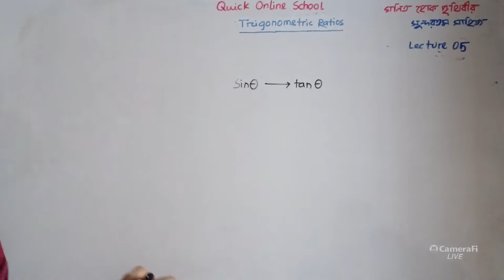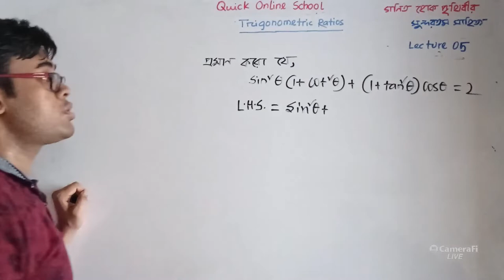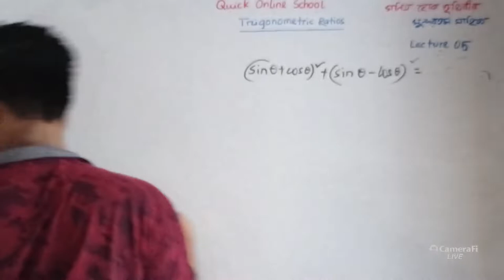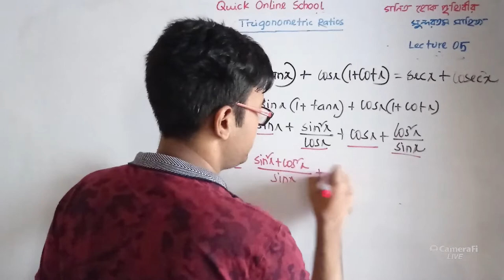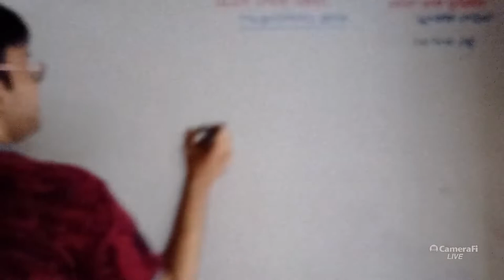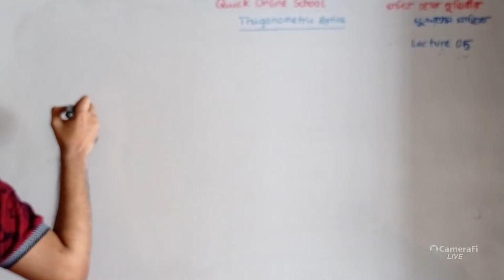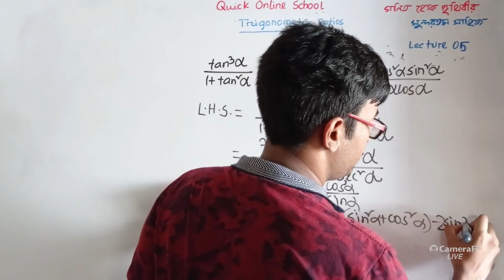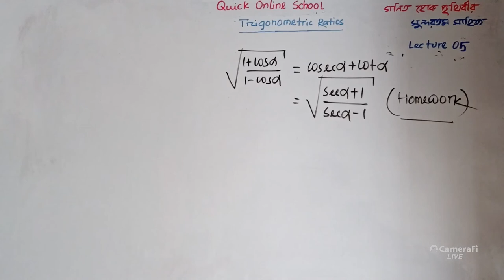HSC | Higher Math 1st Paper | Trigonometric Ratios 05